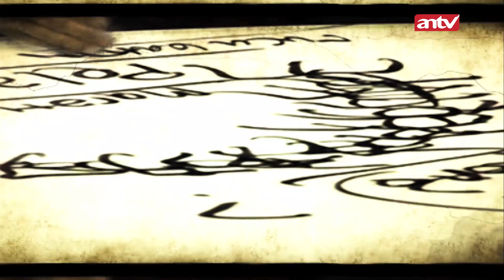Lukisan Mendiang Kakek Memiliki Kodam | Menembus Mata Batin The Series Eps 43 (1/4)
Kali ini Menembus Mata Batin mereka ulang kejadian-kejadian dengan adaptasi dari para kisah partisipan dalan tayangan, Menembus Mata Batin The Series.